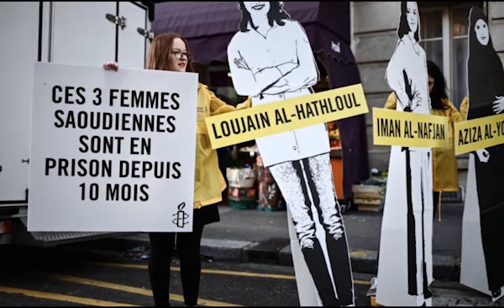The Saudi Take Over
This song is written by Whitesand and song title My Spirit Is Free
The link to the song @WhitesandComposer